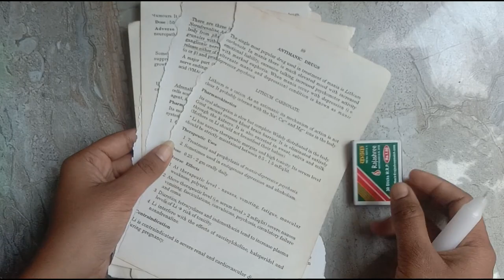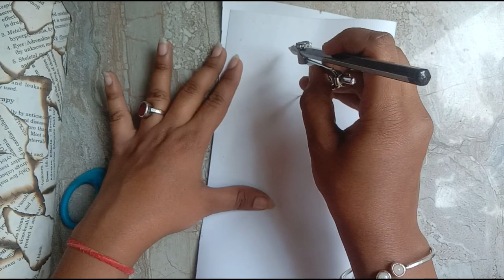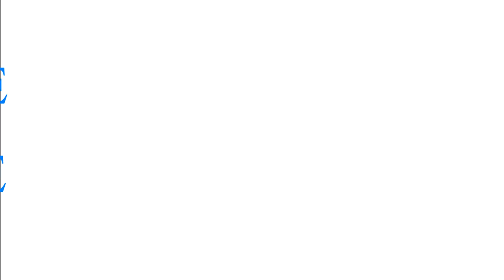Bottle Art | Waste Bottle Reuse Ideas | Whisky Bottle Reuse Idea | DIY Glass Bottle Decoration Ideas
Glass Bottle Painting |Waste Bottle Reuse Ideas |Bottle Decoration Ideas|DIY Bottle Decoration Ideas

Modern art painting || Modern art painting easy || Easy painting tutorial || Step by step painting tutorial 😍🎨🖌️

About me:😍
If you're new, hi, my name is Anjali!

glass bottle craft ideas easy
glass bottle painting ideas
glass bottle decoration
glass bottle craft easy
glass bottle decoration
glass botttle decoration ideas with lights
glass bottle decoration with jute rope
glass bottle decoration for dewali
glass bottle decoration ideas with acrylic paint
glass bottle decoration ideas with plants
glass bottle decoration with lights
glass bottle decoration ideas for diwali
glass bottle decoration ideas wall hanging
whisky bottle craft ideas
whisky bottle craft
whisky bottle decoration
whisky bottle decoration ideas
whisky bottle reuse
diy whisky bottle craft
diy whisky bottle craft ideas
diy whisky bottle decoration
diy whisky bottle lamp
glass bottle painting
diy glass bottle painting
waste to best
waste to best craft ideas
Modern art
modern art painting
modern art drawing
modern art painting easy
modern art easy
modern art channel
modern art drawing easy
modern art gallery
modern art painting with poster colour
modern art painting with acrylic colour
modern art painting class
modern art painting for beginners
modern art painting tutorial
modern art painting techniques
modern art painting step by step
modern art painting ideas
acrylic painting
acrylic painting lesson
acrylic painting flowers
acrylic painting ideas
diy glass bottle art
diy glass bottle decoration ideas bottle art and craft
poster colour painting easy
poster colour painting nature eaasy
poster colour painting flowers
poster colour painting scenery
tree painting tree painting acrylic
tree painting easy
tree painting for beginners
flower painting
flower painting in acrylic
flower painting easy
flower painting ideas
painting tree
painting
painting ideas
painting tutorial
painting for beginners
painting drawing
painting ideas
painting step by step
painting easy
painting painting
painting flower
flower painting
flower painting step by step
easy drawing
easy painting
easy painting ideas
easy painting with poster colours
easy painting
beautiful tree painting
beautiful drawing
beautiful painting tutorial
artwork
artwork painting
artwork painting ideas
artwork painting easy
artwork painting on canvas
artwork from home painting
artist painting work
abstract canvas painting
abstract acrylic painting
abstract painting
abstract art